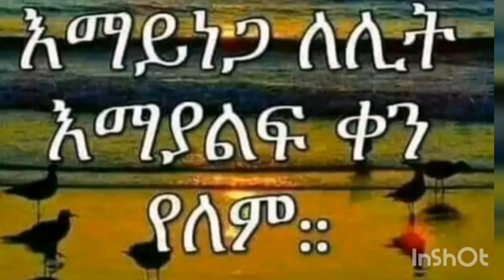Haabayi agumoo waa`a lasoo new hadiya music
Hadiya-mida
Hadiya-natwork
Hadiya-hossana
Hadiya-new-music
Hadiya-new-mazmur
Yahode-maskal
yosafi-samule